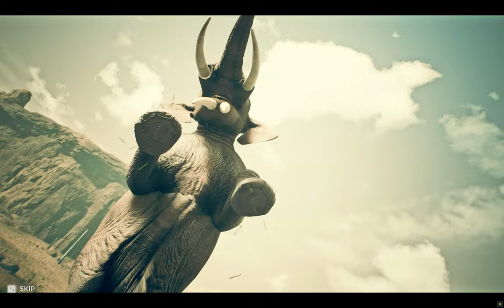Hippopotamus Location in Ancestors: The Humankind Odyssey |Part 04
WELCOME TO  Ancestors: The Humankind Odyssey
-Thorbjarnarson's Crocodile is found near swampy areas or water sources. They have dark green coloring and blend in well. They are very aggressive hunters and seek out prey of all sizes. When threatened, they will hiss at opponents in an attempt to scare them off. If the threat doesn't retreat, they will lunge forward and attack, which quite often spells the end of that creature. Crocodiles usually have a nest nearby with SenseIcon CrocodileEgg.pngCrocodile Eggs and they will defend the nest ferociously.
All Animals in Ancestors
Bass
Cinereous Vulture
Gull
Dorcas Gazelle
Miocene African Horse
African Buffalo
Giant Warthog
Hippopotamus
Miocene African Otter
Miocene Elephant
Black Mamba
Black-Backed Jackal
Black Machairodus
Golden Machairodus
Hyena
Thorbjarnarson's Crocodile
White Machairodus
Bateleur Eagle
 The hippopotamus is easily identified by their dark pinkish skin and large body. Hippos often travel in herds and are always backed up by multiple hippos. Hippos are found in or near bodies of water in the